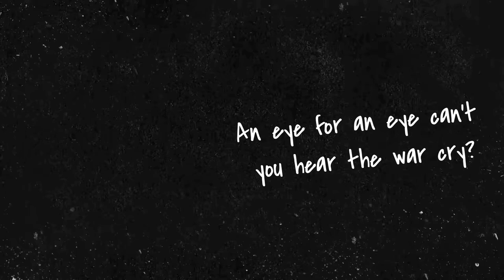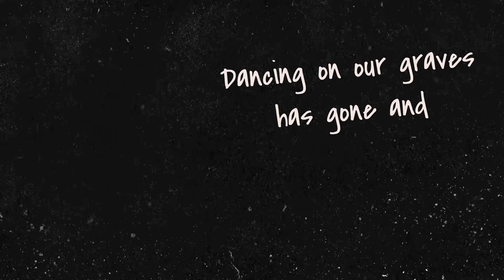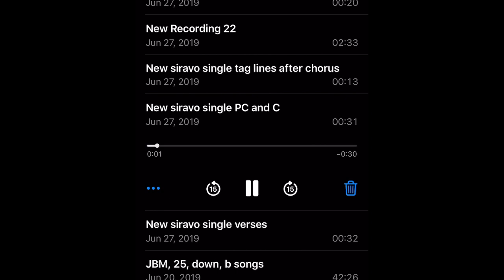Ep. 2 - Siravo: The Making of Break the Silence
In Episode 2, we explain how our latest single "Break the Silence" came to be. We tell you about the writing process, the meaning of the song, and even show you Mike's iPhone voice memos with drafts of melodies.  You'll also get to see more studio footage.

Filmed by Connor Rothstein, Mike Archangelo, and Dr. Ohms.
Video edited and produced by Mike Archangelo and Dr. Ohms.